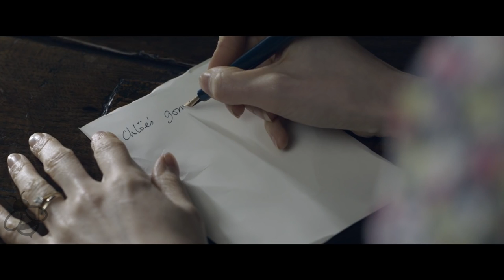CONJURING THE WITCH'S DOLL Trailer (2017) Horror Movie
Conjuring The Witch's Doll Trailer - 2017 Horror Movie starring Helen Crevel, Neil Hobbs, Philip Ridout